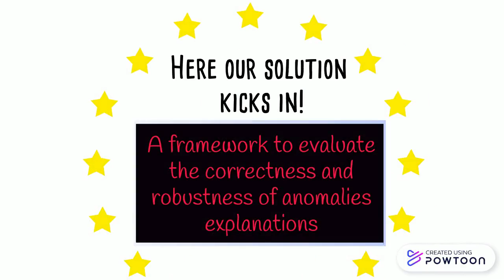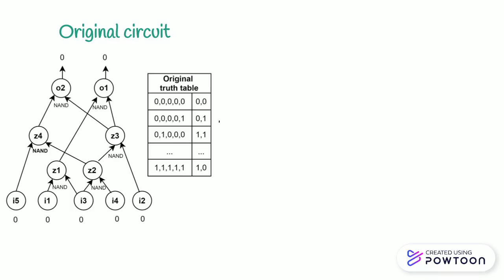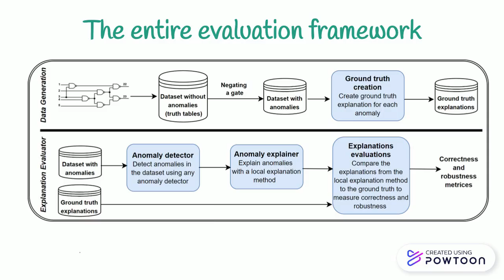Chen Galed- Thesis Proposal video